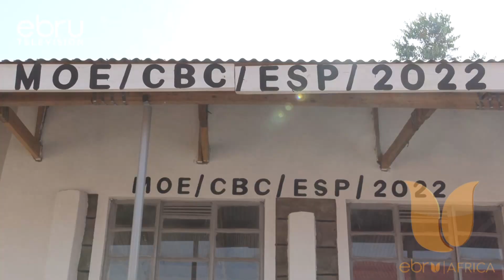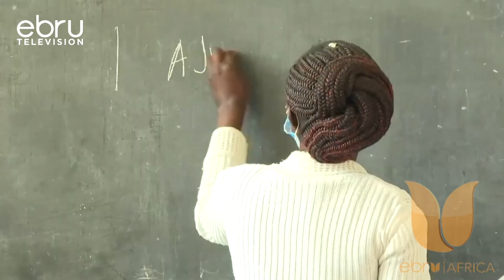Ruto Wants The 49 Member CBC Task Force To Address The Main Issues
A 49 Member Team Has Been Gazetted By President William Ruto William Ruto To Address Three Major Issues On The Competency-Based Curriculum CBC. The Task Force Will Submit Recommendations In The Basic Education Sector, On Competency-Based Curriculum And The Higher Education Sub-Sector.